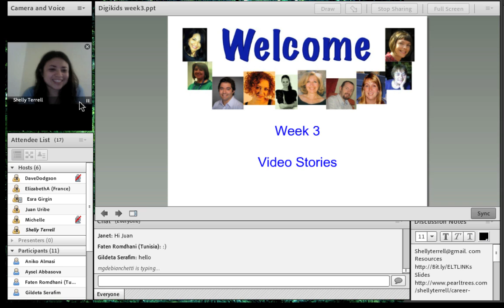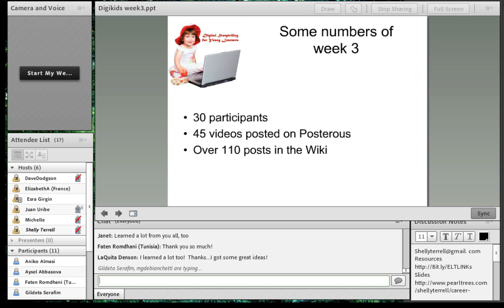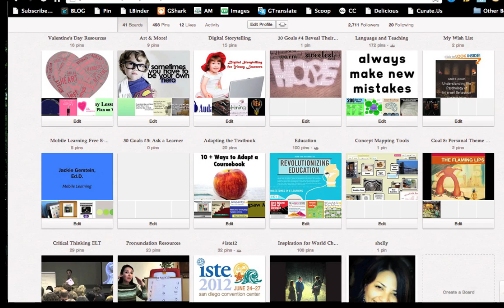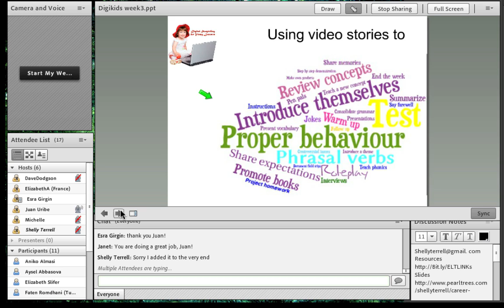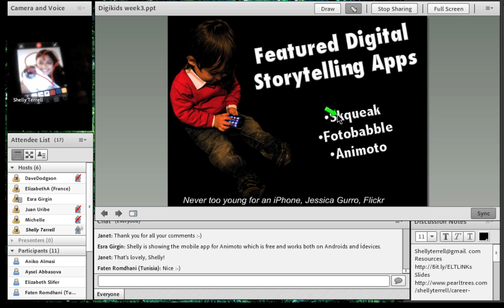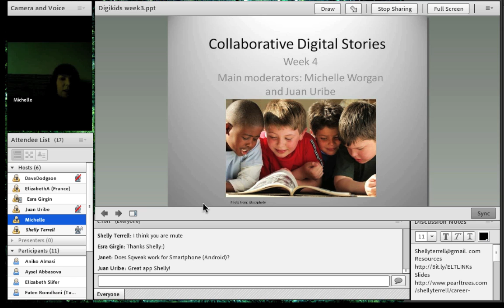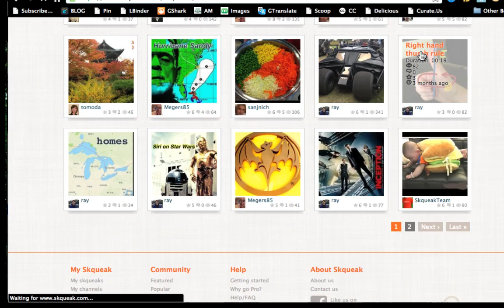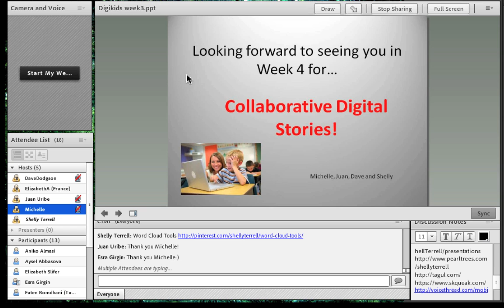EVO Wk 3 Webinar Overview